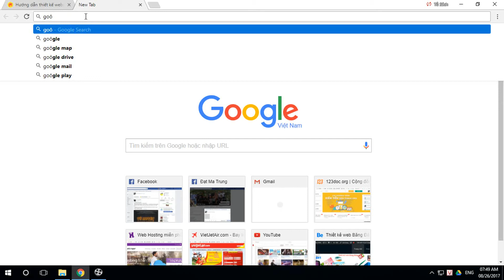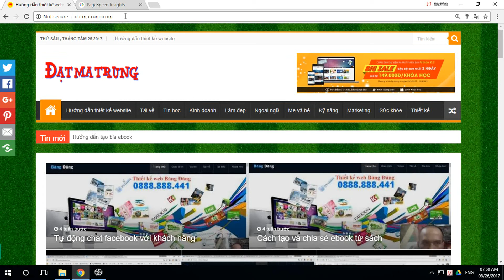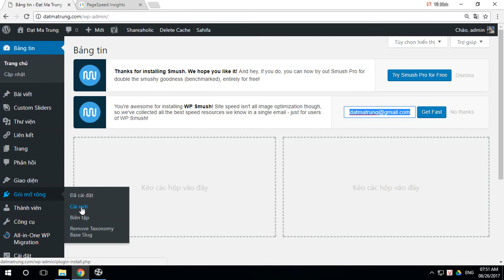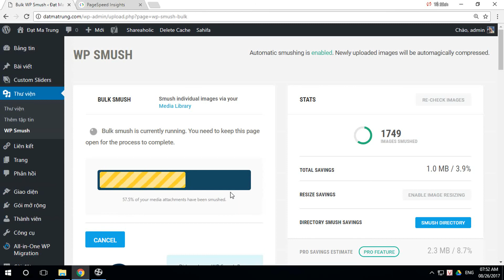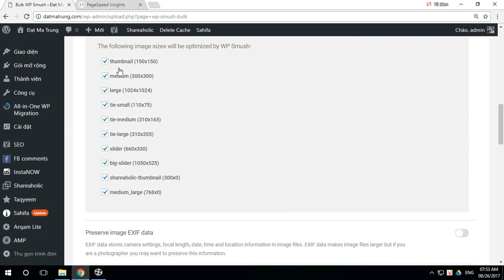Tối ưu hóa hình ảnh cho website | Tủ Sách Vàng